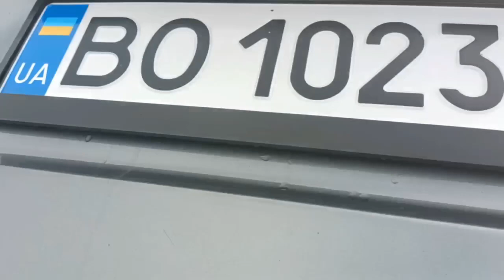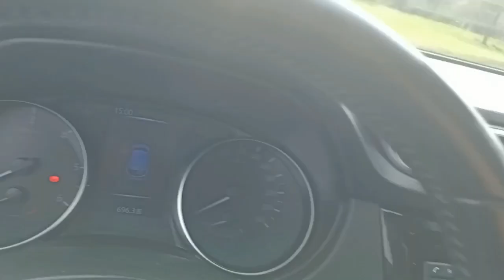Nissan Qashqai Luxury 2017 1.6dci, 130к.с.,149km, Automat, 0676386408, 18900$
Nissan Qashqai Luxury 2017 149km оригінального пробігу, без підкрасів, майже в максимальній комплектації.
1.6dci 130к.с., варіатор. Дуже динамічний та економічний автомобіль.
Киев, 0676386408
18900$